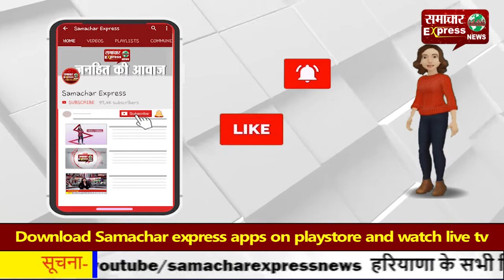करनाल में आईपीएस गंगाराम पूनिया ने ग्रहण किया अपना पदभार